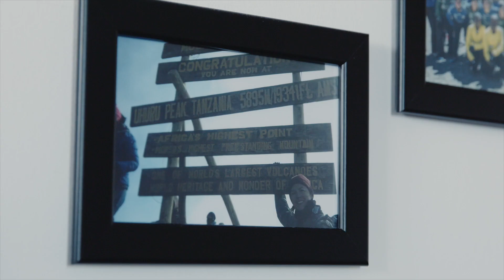Vikki Allan | I Love Football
Alongside playing and coaching, there are many other ways for women to get involved in football.

Vikki Allan has been a referee since she was 16. Let her tell you why she loves football.